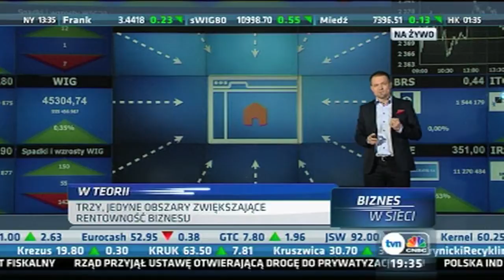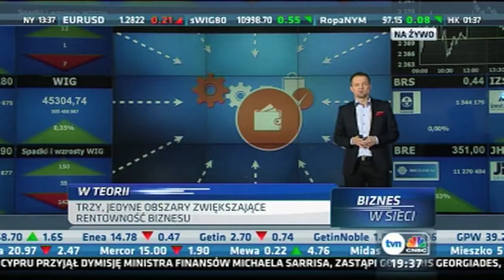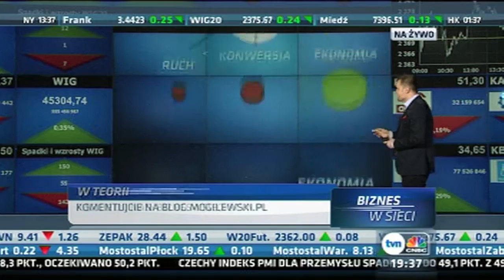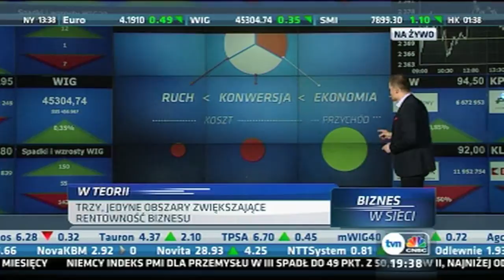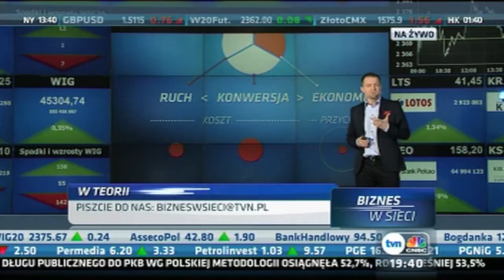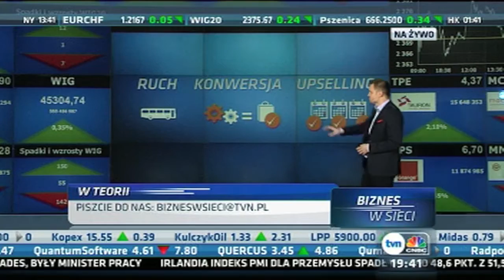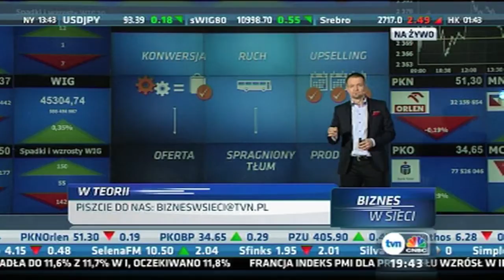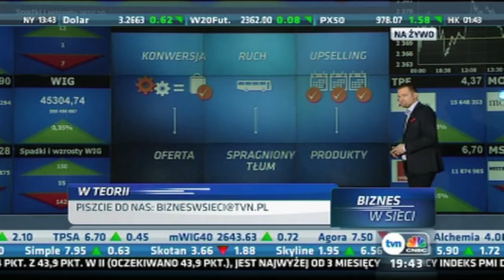Biznes w Sieci / TVN CNBC: Odc. 28 Trzy, jedyne obszary zwiększające rentowność biznesu.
Ilość biznesowych aspektów, narzędzi oraz technik jakie przedsiębiorcy oferuje internet jest przeogromna. Prawdopodobnie zgodzisz się ze mną, że podążanie za ciągle zmieniającym się światem możliwości, trendów i "nowo-marketingowych-tworów" jest męczące. Na tyle, że wielu z nas woli w ogóle nie zawracać sobie głowy tymi "internetami".
Na szczęście wszystko staje się znacznie prostsze jeśli uświadomimy sobie, że każda czynność związana z obecnością dowolnego biznesu w sieci podchodzi pod jedną z trzech kategorii. Jakie to kategorie i co to znaczy dla Twojego biznesu? Obejrzyj program! A potem skomentuj.

A kim ja jestem? Nazywam się Grzegorz Mogilewski i jestem praktykiem z ponad 15-letnim doświadczeniem biznesowym.

"Biznes w Sieci" - magazyn na antenie TVN CNBC poświęcony strategiom obecności małych i wielkich firm w internecie.